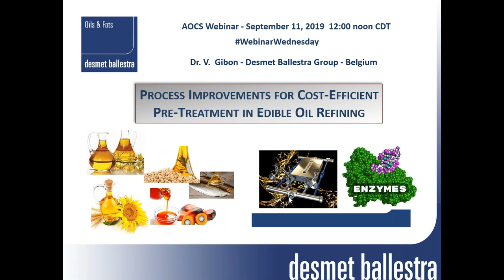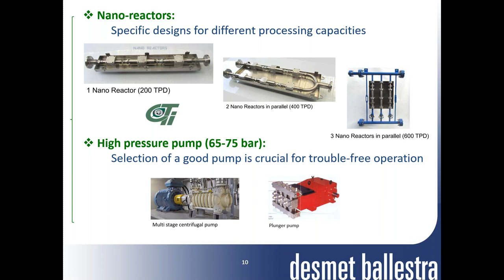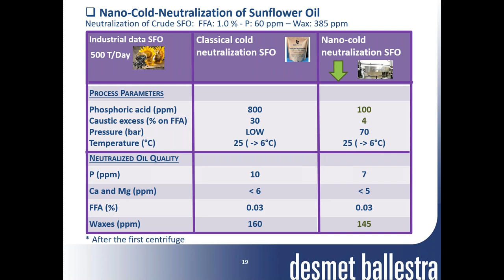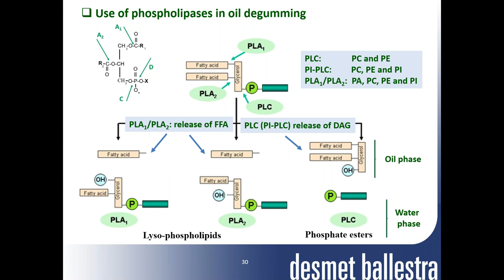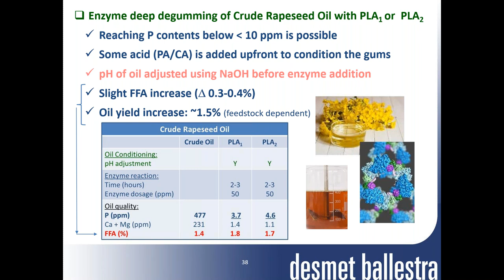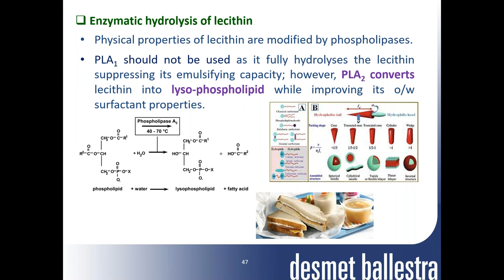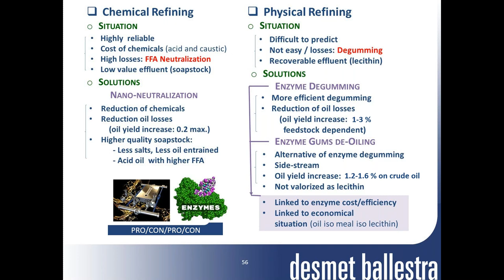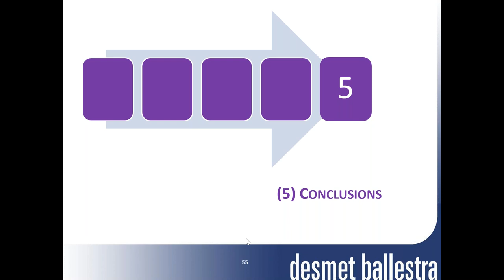Process improvements for cost-efficient pre-treatment in edible oil refining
Improving overall cost-efficiency has always been an important driver for new developments; in edible oil refining, more reliable processes and technologies resulting in higher yield are continuously introduced.

Despite of high neutral oil losses, being quite reliable irrespective to crude oil quality, chemical refining is still appreciated; however, there is a clear interest in new developments for making it more attractive. Hydrodynamic cavitation is one of them. Specially designed hydrodynamic nano-reactors were developed and successfully introduced in edible oil processing; in chemical refining, the resulting effect is a reduction of acid and caustic soda consumptions and a less viscous soap stock allowing better separation and higher oil yield.

Physical refining was developed for higher acidity oils where chemical refining is not economically attractive. Degumming is sometimes difficult, with poor efficiency and high oil losses. Cost-efficient and stable phospholipases are commercially available allowing for improvement in degumming efficiency with less oil losses. In enzymatic water degumming, PLC converts the phospholipids into diglycerides and phosphate esters. Deep enzymatic degumming uses PLA and can be applied on crude or water degummed oils; all phospholipids are converted into free fatty acids and lyso-lecithin.

An alternative to enzyme degumming is the enzymatic wet gums de-oiling process. Principle is a phospholipase-assisted neutral oil recovery from gums obtained by water or acid degumming; PLA or PLC enzymes can be used, the wet gums being split into lyso-lecithin or phosphate ester and recovered oil. The main advantage of using PLC is that the recovered oil is low in FFA; fortunately, the high DAG content results in only small increase when recycled back to the crude oil. Higher yield increases may be expected by using combinations of PLC and PLA.

This webinar reviews all benefits of each processing alternative.

About the presenter: Dr. Véronique Gibon, Science Manager at Desmet Ballestra Group (Belgium), R&D Department.

Dr. Véronique Gibon graduated from the University of Namur (Belgium) where she earned a Ph.D. in Chemistry (specialty: physical chemistry and crystallography) in 1984. Her thesis focused on the study of crystallization properties of palm oil. She started her career as Assistant Professor at the University of Namur, in charge of several research projects on fat crystallization. In 1995, she was hired as R&D Manager by the Belgian company Fractionnement Tirtiaux and later moved (2005) to the R&D Center of Desmet Ballestra Group, where she was recently appointed as Science Manager. She was a 2010 scientific collaborator at the University of Liège (Belgium) in the Department of Food Science and Formulation (Gembloux Agro-Bio Tech). From 2009 to 2014, she was a member of the scientific committee of ITERG (Institut Technique des Corps Gras, France). She has been a member of AOCS since the start of her career.